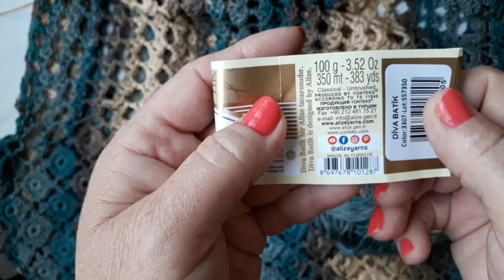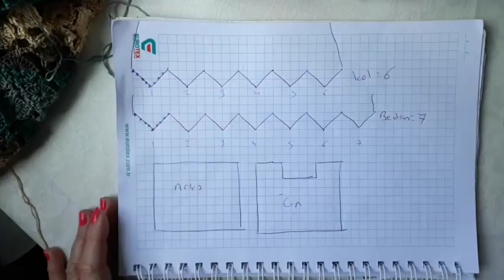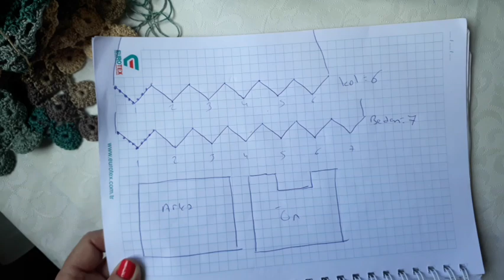HARİKA BİR BLUZ 🌸🐞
Merhabalar ben Yüksel Youtube kanalıma hoş geldiniz. Yıllardır çanta ağırlıklı örgüler örüyorum, benim gibi boş duramayanlar, sürekli bir şeyler üretenler, örmek isteyenler, halen örmekte olanlar ve örgüden para kazanmak isteyenlerle kendi deneyimlerimi paylaşmak istedim. Elimden geldiğince ayrıntılı anlatmaya çalışacağım. Anlaşılmayan yerlerde sorular sormaktan lütfen çekinmeyin.
İyi Seyirler